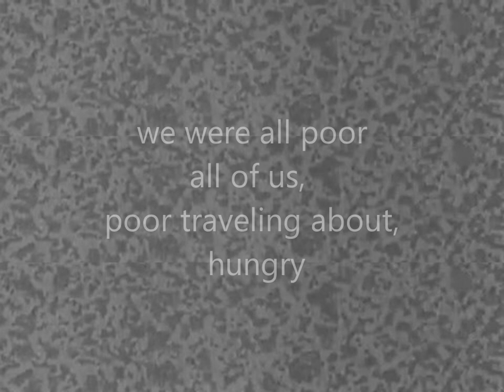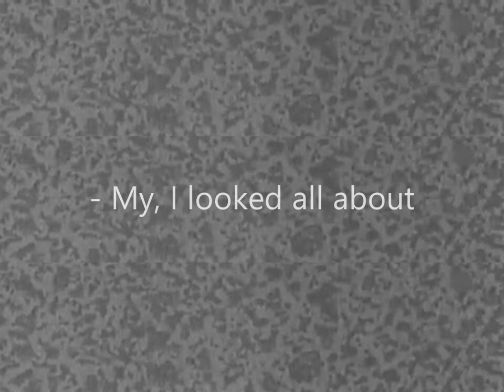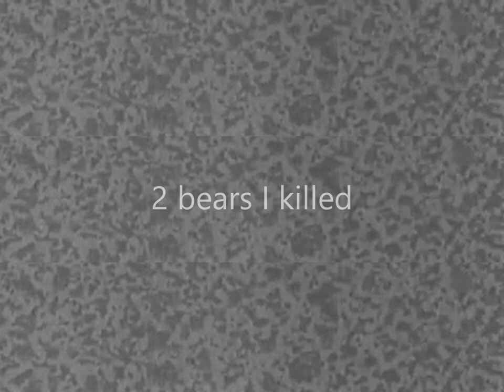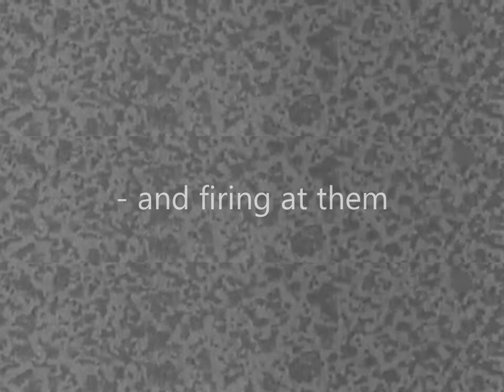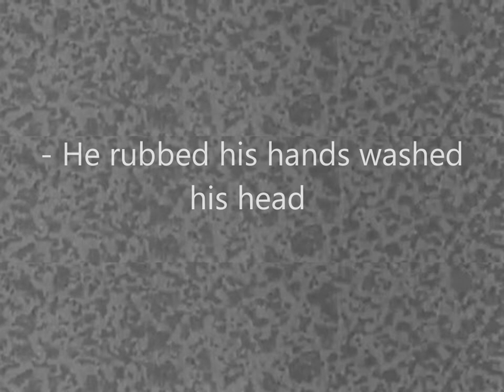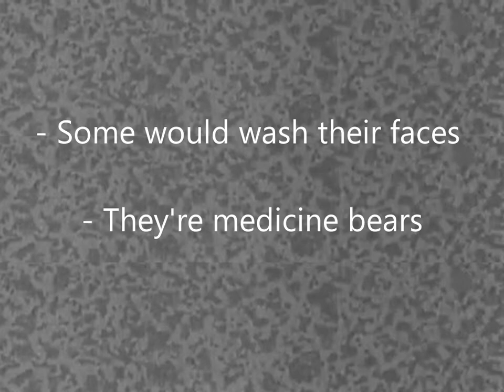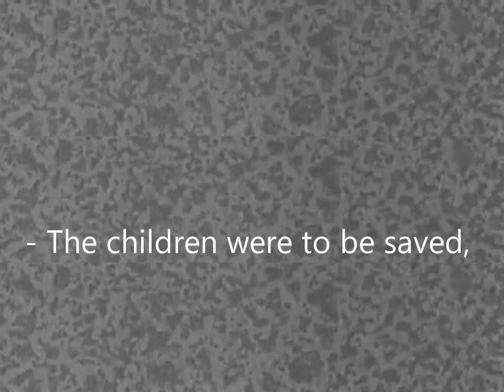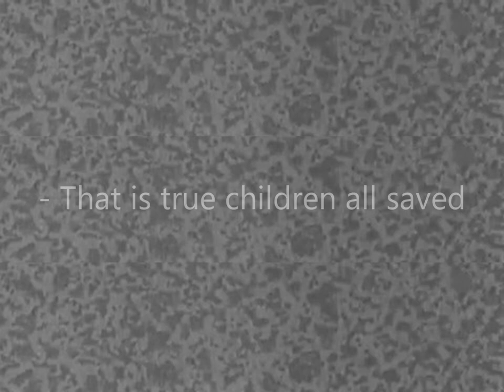Bear Story (1930) (TITLE). PISL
Bitterroot Jim of the Flathead Nation at the Council for the Preservation of Sign Language tells the story of the bears hunt. Today the film is saved in poor image quality.   Bitterroot Jim (Jim Sapiel Pierre) is a sign language master who spoke at the Council in Montana (1930).
Off-screen translation does not always coincide with signs and gestures, so I replaced it with captions, distributing it according to the content of the text, if possible. The voice-over in some places helps a lot with the understanding of gestures. The fuzziness of the image negatively affects the accuracy of the translation, therefore, in such places, the translation is marked (?). If this translation is done correctly, then in this video there are interesting combinations of characters, phrase constructions and options for conveying meaning. (PISL, AISL, Hand Talk)